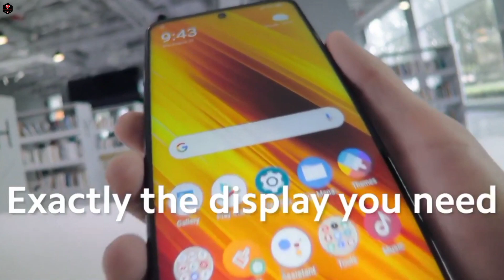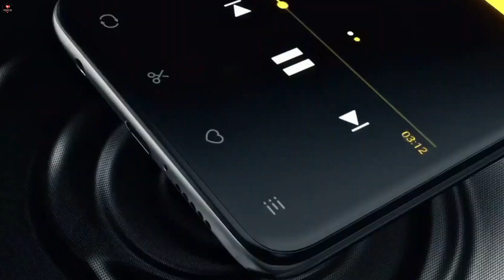Poco M4 Pro first look , leaks, spaces, price, launching date full specification | Poco M4 Pro 5G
Poco M4 Pro  Launching date, Price, specs, release date and features in India

•Xiaomi Mi 12 Ultra 5G flagship Qualcomm Snapdragon 888,  12GB RAM, 6000mAh, Price and launching date